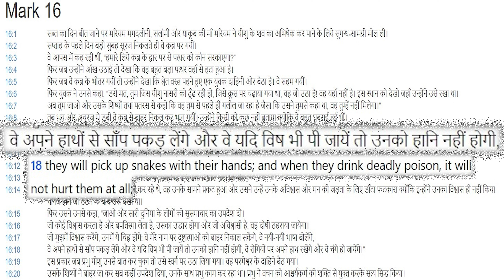Christians and Poison in the Bible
Bible says christians can drink poison and It will not affect them. Is it true? Has someone ever tested it? This also proves Bible cannot be the word of God.
sikh life